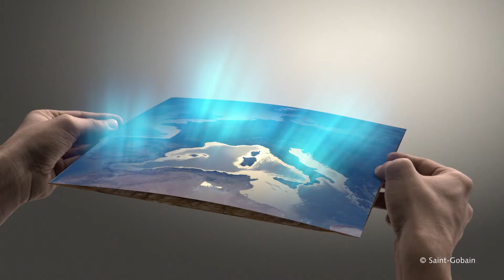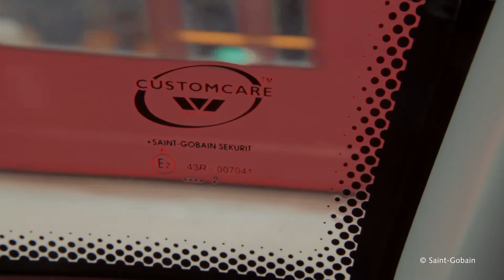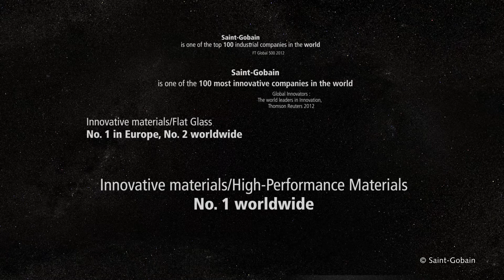Saint-Gobain's Sustainable Habitat Strategy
Learn about Saint-Gobain's innovative solutions for comfortable, low-energy and environmentally friendly habitat.